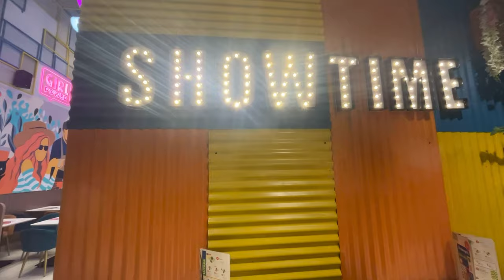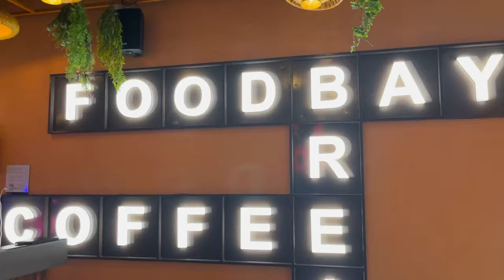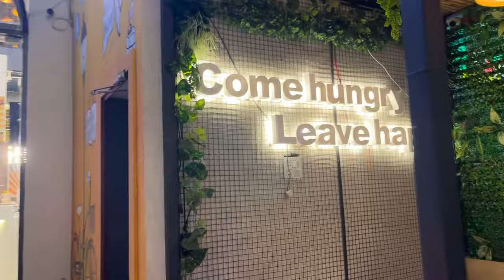CRY IIT Roorkee: Mentorship to Village Children | Tips for JEE Aspirants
🌟 Join us on a heartwarming journey as CRY IIT Roorkee mentors village children, guiding them towards a brighter future! 🌈 In this inspiring video, witness the transformative power of mentorship as passionate IIT Roorkee students dedicate their time and expertise to nurture the dreams of young minds in rural areas.

🏫 CRY IIT Roorkee, in collaboration with the Child Rights and You (CRY) organization, is making a significant impact on the lives of village children by providing mentorship and educational support. Through this initiative, the team is not only imparting academic knowledge but also instilling confidence and motivation in these young minds.

👩‍🏫 Discover the touching stories of mentorship that highlight the incredible potential within every child, regardless of their background. From personalized tutoring sessions to career guidance, CRY IIT Roorkee is bridging the educational gap and fostering a sense of empowerment among these aspiring youngsters.

🚀 Additionally, this video includes valuable tips for JEE aspirants! 📚 Whether you're just starting your JEE preparation or looking to enhance your strategy, our experienced mentors share practical insights, study techniques, and time-management tips to help you excel in your JEE journey.

🎓 Are you ready to be inspired and uplifted? Hit play now and witness the impact of mentorship in transforming lives, alongside expert advice for JEE preparation! Together, let's build a future where every child's dream is within reach! 💪🌟

Tips for JEE Aspirants:

Effective Time Management: Learn how to allocate your time wisely for each subject, giving priority to weaker areas.

Conceptual Understanding: Focus on building a strong foundation in concepts rather than rote memorization.

Regular Practice: Consistent practice through solving previous years' papers and mock tests is crucial for success.

Healthy Lifestyle: Maintain a balanced lifestyle with adequate sleep, proper nutrition, and regular exercise to enhance concentration and productivity.

Stay Positive: Embrace a positive mindset, and don't let setbacks demotivate you. Learn from mistakes and keep moving forward.

Seek Guidance: Don't hesitate to seek guidance from mentors, teachers, or fellow aspirants. Collaboration and learning from others' experiences can be invaluable.

Revision Strategy: Develop an effective revision strategy to reinforce concepts regularly and avoid last-minute cramming.

Remember, the journey to success is as important as the destination. Stay motivated, stay focused, and believe in your abilities! 🚀📚